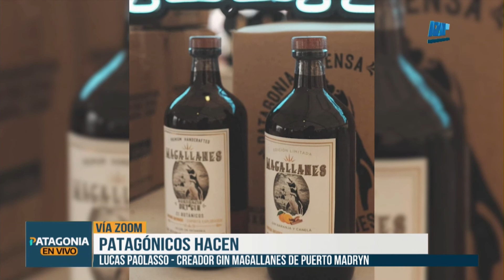Patagonicos Hacen: Creador del gin magallanes de Puerto Madryn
Lucas Paolasso